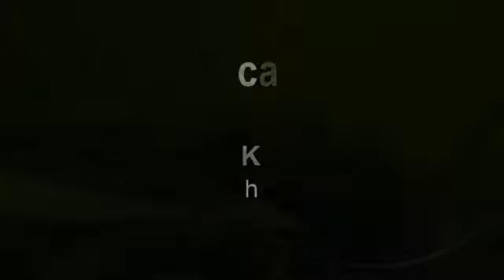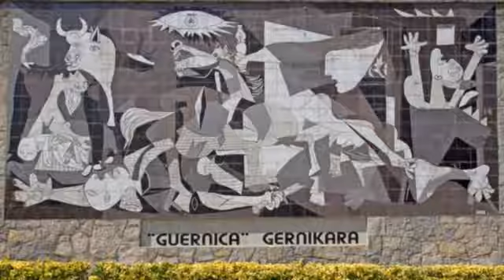Art Talk "Art in critical situation" by Pradeepta kishore Das,Artist,India on IO Art Exhibition-2020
Artists for Artists-.International Online Art Exhibition-2020